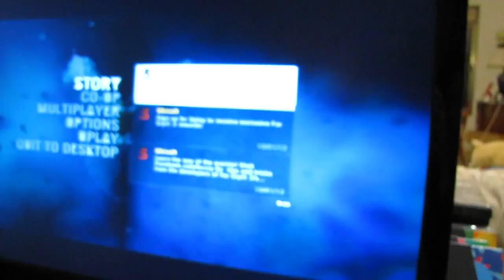Far Cry 3 (PC) - פאר קריי 3- Far Cry 3 for pc- Far Cry 3: Gameplay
Far Cry 3 (PC) - פאר קריי 3

המשחק החדש בסדרה הוא בעל גרפיקה מרשימה מאוד .העלילה במשחק לא כל כך מעולה אבל ישנו המון אקשן,רובים מגניבים פיצוצים מרשימים ועוד. עוד סדרת עולם פתוח (החל מהפרק השני שלה, בכל אופן) שחוזרת השנה. במשחק הקודם שרדנו את מחלות אפריקה - מלריה, שחיתות, יהלומים ומלחמות אזרחים. במשחק השלישי נצטרך לברוח משרשרת איים טרופית במזרח האוקיינוס ההודי, שהאוכלוסיה שלה סובלת, מסיבה מסתורית כזו או אחרת, מסוג אלים של טירוף

Far Cry 3 is an open world first-person shooter video game developed by Ubisoft Montreal in conjunction with Ubisoft Massive, Ubisoft Red Storm, Ubisoft Reflections,[2] and Ubisoft Shanghai and published by Ubisoft for Microsoft Windows, Xbox 360 and PlayStation 3. It is the sequel to 2008's Far Cry 2.[11] The game was originally set for release on September 4, 2012 in North America and September 6 in Europe; however, it was subsequently delayed until November 29, 2012 for Australia, November 30 for Europe, and December 4 for North America due to the developers tweaking the final release version of the game.

Far Cry 3 is set on a tropical island found somewhere at the intersection of the Indian and Pacific Oceans.[12] The main goal of the game is to save your kidnapped friends and escape from the islands and their unhinged inhabitants.

far cry 3 download, far cry 3 for pc,far cry 3 system requirements,far cry 3 release date,far cry 3 release date pc,far cry 3 game,far cry 3 trailer, far cry 2,Far Cry 3: Gameplay,

far cry computer game

far cry 3 download

far cry 3 game downloads

far cry 3 pc requirements

far cry 3 release pc

far cry 3 premiera pc

far cry 3 pc gamespot

far cry 3 download free pc

far cry 3 download free pc full

far cry 2 download

far cry download

far cry 3 demo download

far cry 3 release date

far cry 3 system requirements

far cry 3 game download free

far cry 3 game informer

far cry 3 game debate

far cry 3 game release date

far cry 3 game download

far cry 3 game details

far cry 3 gameplay demo e3

far cry 3 gameplay multiplayer

far cry 3 gameplay trailer 2012

far cry 3 gameplay new
far, cry, rook, islands, video game, videogame, shooter, fps, xbox, xbox 360, playstation 3, ps3, pc, citra, vaas, hoyt, insanity